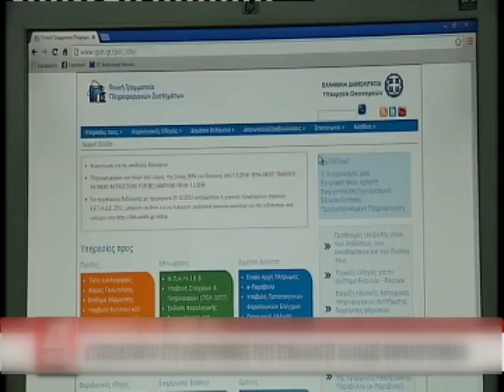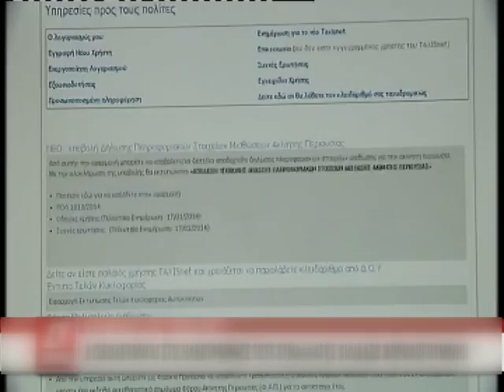014 ΛΙΓΟΣΤΕΥΟΥΝ ΟΙ ΑΣΦΑΛΙΣΜΕΝΟΙ ΟΑΣΕΕ